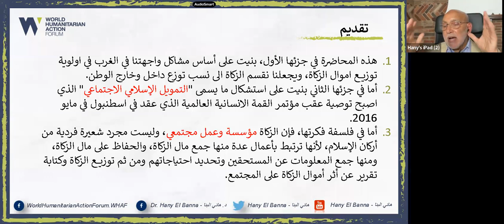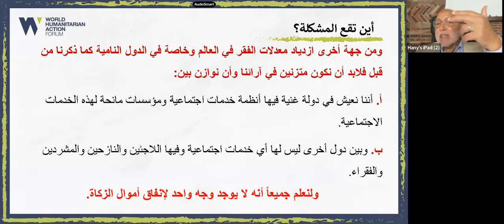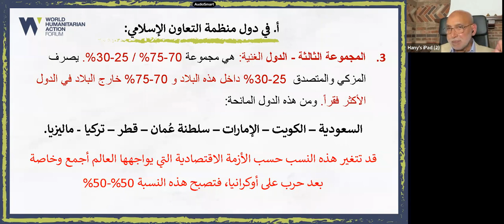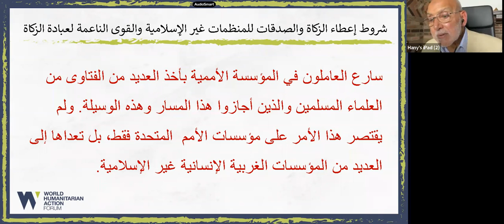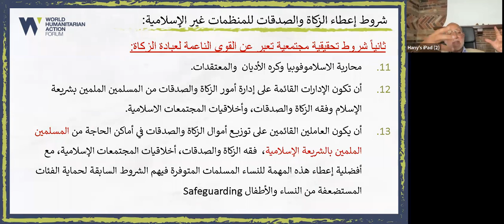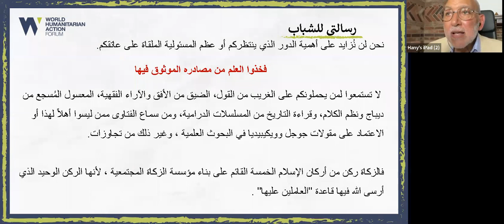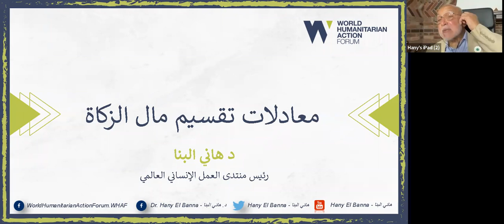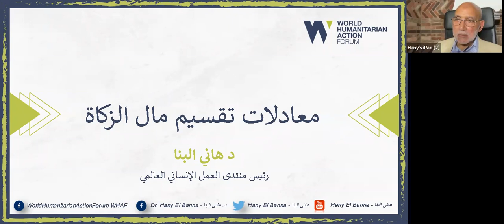معادلات تقسيم مال الزكاة | المحاضرة الرابعة | د.هاني البنا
من ضمن دبلوم العمل الخيري والإنساني
المحاضرة الرابعة من مادة | تجارب ومؤسسات خيرية وإنسانية